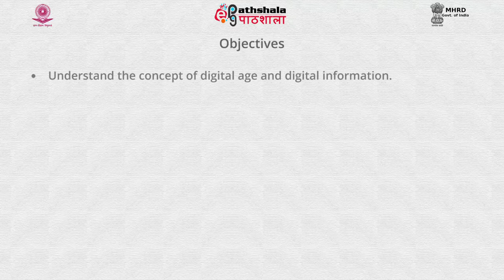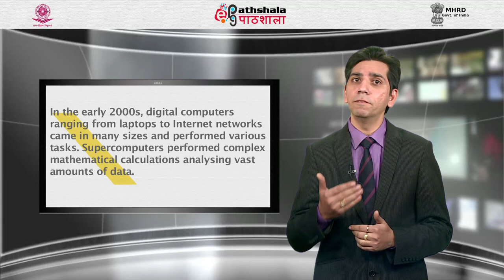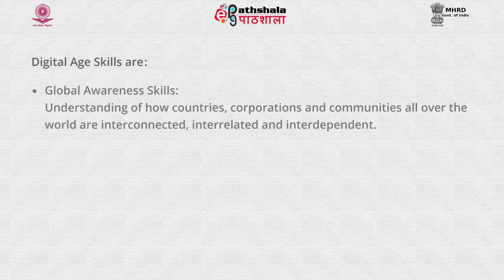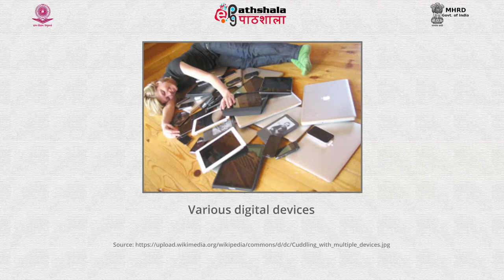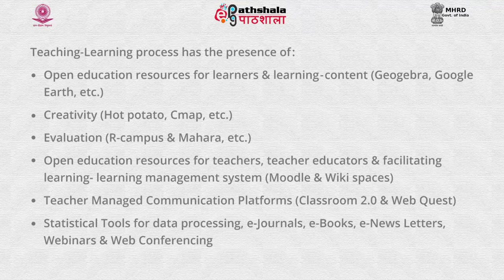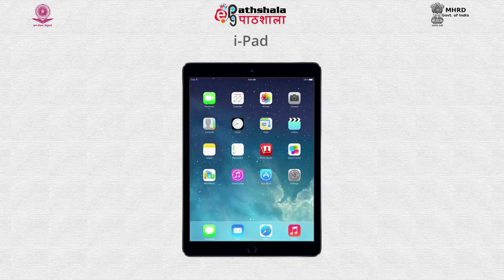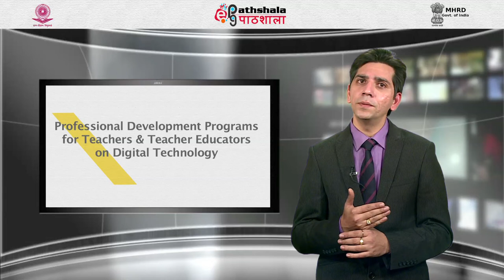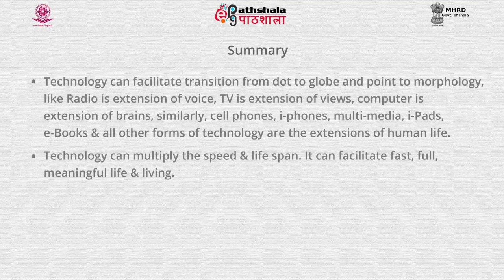Teacher in the Digital Age Issues and Concerns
This video is from the paper -Perspectives Issues and Research in Teacher Education , From the post graduation in Education.